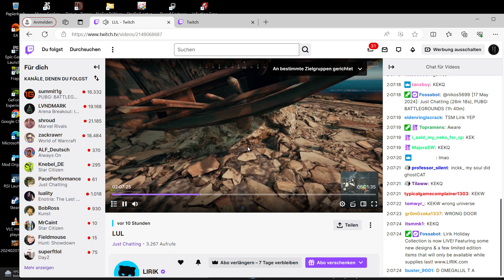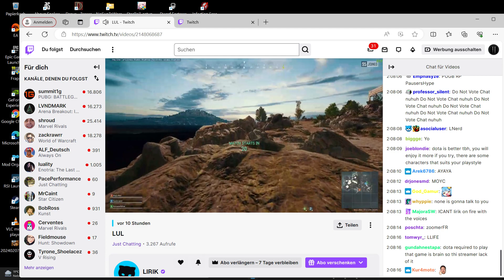Lirik beschimpft den chat ab 01:00 Minuten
Lirik hat erwähnt hat das er in einem Casino war.
Ich habe als Spass im chat geschrieben
"Das es einen Multimillionär wohl nicht weh tut einige Dollars zu verlieren"
Danach wurde ich von Lirik für den Chat gesperrt.
Ich habe ihn nicht beleidig oder beschimpft so wie er es in diesem Video macht.
Solche Streamer sind meiner Meinung nach untragbar, und sollten von Twitch eine Wochen Sperre bekommen.